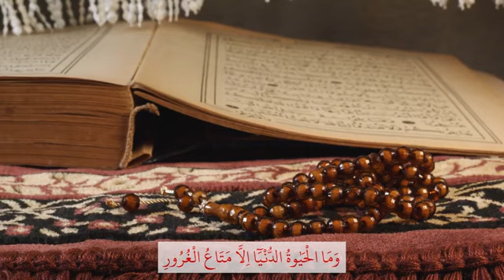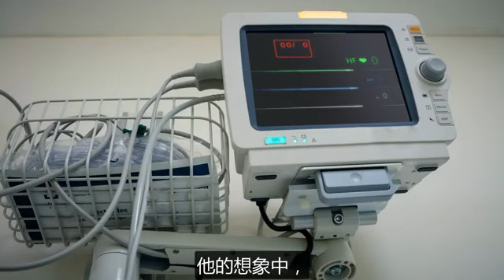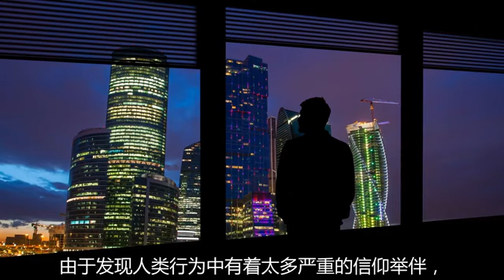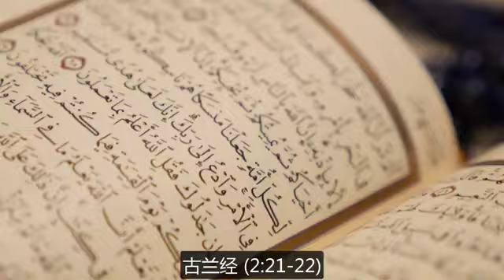Çince (Mandarince)On dördüncü Sözün Hatimesi...[Gafil kafaya bir tokmak ve bir ders-i ibrettir.]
👍 İngilizce ve Çince Risale-i Nur site ve YouTube kanallarımız...

[Gafil kafaya bir tokmak ve bir ders-i ibrettir.]
Sözler - 169